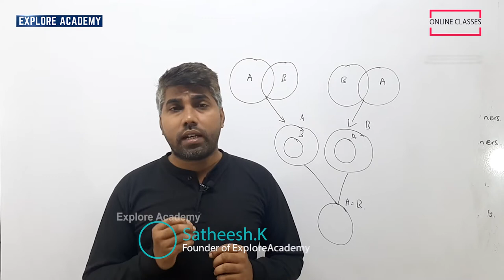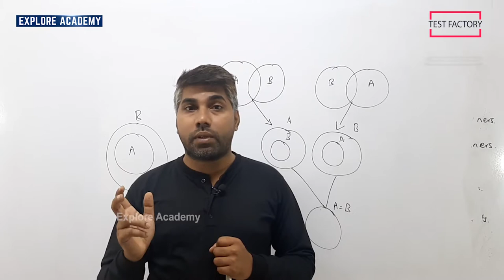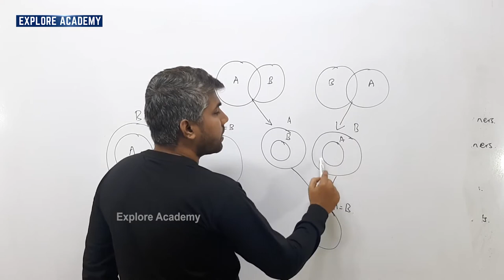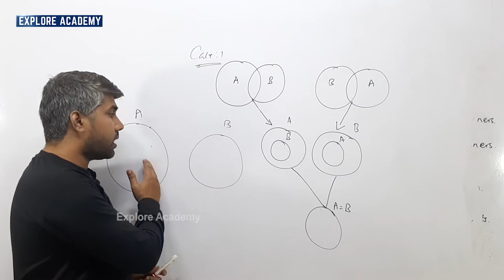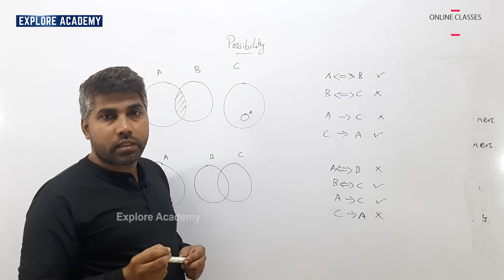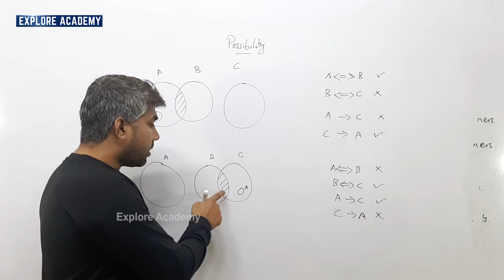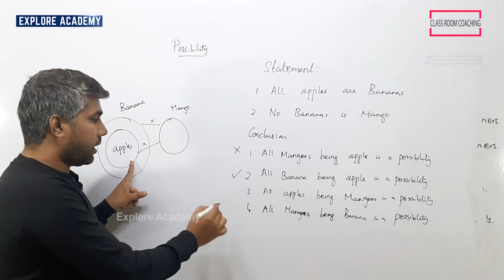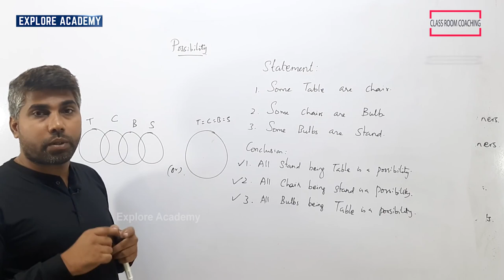REASONING | SYLLOGISM | PART - III